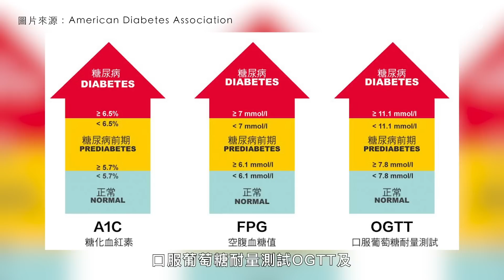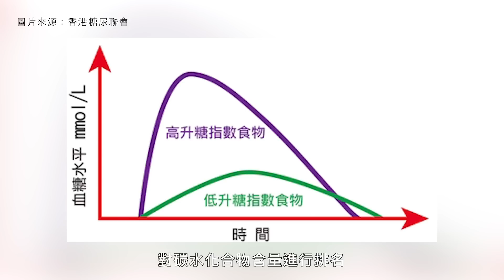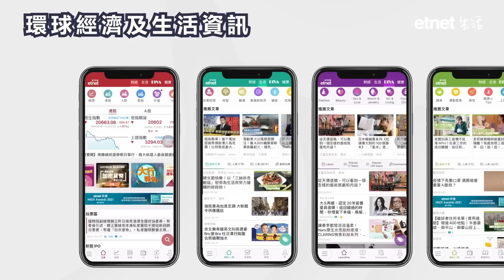血糖踩界即係糖尿病前期！如何逆轉變無事？糖尿上眼、糖尿落腳有咩症狀？糖尿病要食一世藥？｜Call Me Doctor｜etnet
【主持】
家庭醫生 陳婉晴醫生
家庭醫生 汪洋醫生

【時間分段】
00:00 片頭

【內容簡介】
總覺得糖尿病只與長者有關？其實現時糖尿病已漸趨年輕化及越來越普遍，每6個人就有1個人患上！不過，現時其實有很多方法，讓我們及早察覺糖尿病先兆，包括俗稱「血糖踩界」的糖尿病前期。究竟甚麼為之「血糖踩界」？糖尿病前期可以逆轉？一旦患上糖尿病，有甚麼併發症？是否要服藥一輩子？今集Call Me Doctor再次請來家庭醫生陳婉晴醫生，以及家庭醫生汪洋醫生跟大家拆解！